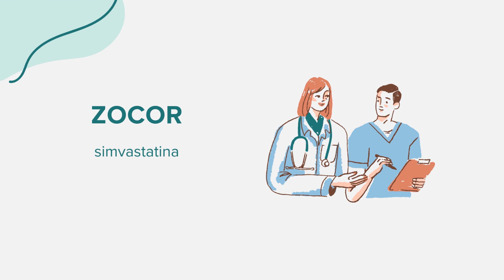Zocor (simvastatina) - Drug Rx Informações (Portuguese/Português)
Informações gerais sobre Zocor (simvastatina). Conteúdo criado utilizando IA com o objetivo de ampliar o acesso entre comunidades. Por favor, sinalize quaisquer sugestões ou erros na seção de comentários. Obrigado!